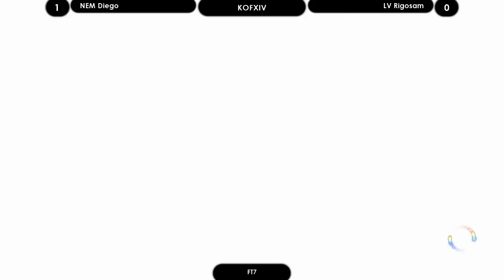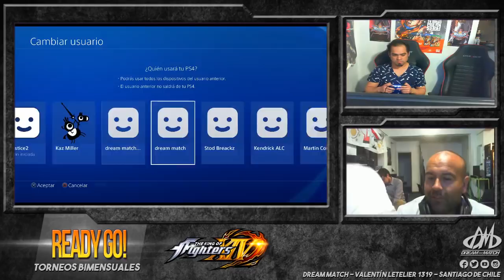KOF XIV Diego vs Rigosam, Diego vs BadKOF FT7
source